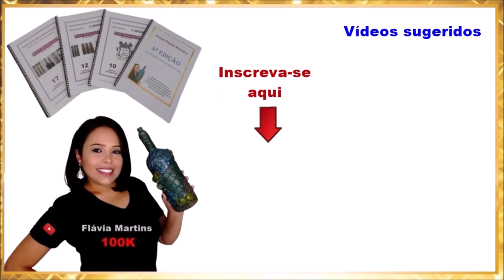Como fazer capa de caderneta de vacinação em E.V.A - Flávia Martins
Medidas do E.V.A: 33x23,5cm - Abas: 7x23,5 (duas partes iguais)

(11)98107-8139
Acesse o site da ELIANE TANELLI. Clique neste link abaixo: